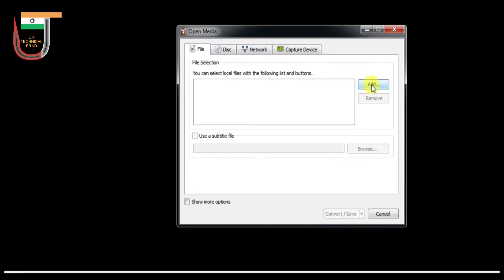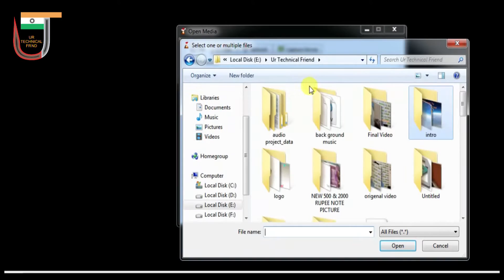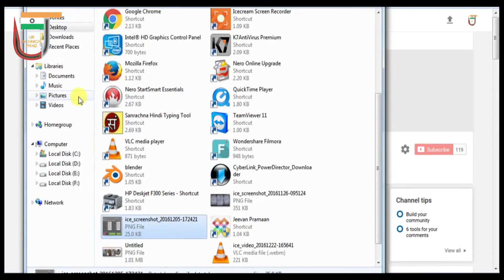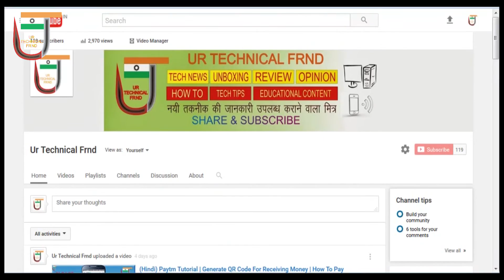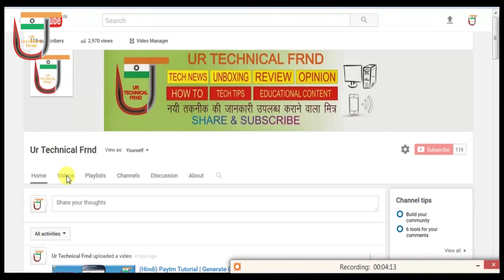Convert Audio And Video File With VLC Player (हिन्दी)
Pyare Dosto Namskar
Dosto is video m maine apko Vlc palyer ka estemal kr ke audio file ko convert krke dikhya h. Aap vlc player ke madhyam se video file ko bhi convert kr skte ho.

Lyf Water F1 BUY FROM AMAZON

Lava X81 4G smartphone BUY FROM FLIPKART

Lava X81 4G smartphone BUY FROM AMAZON

Lava X38 4G smartphone BUY FROM FLIPKART

Lava X38 4G smartphone BUY FROM AMAZON